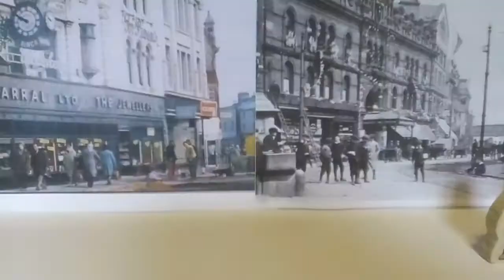Barnsley Virtual Mayor's Parade 2020 - Barnsley Museums Entries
The Barnsley Mayor's Parade takes place every summer in Barnsley Town Centre. Unfortunately the physical parade had to be cancelled in 2020, but we went digital instead, with some amazing digital entries from across the borough. Here are the Barnley Museums floats. Enjoy!